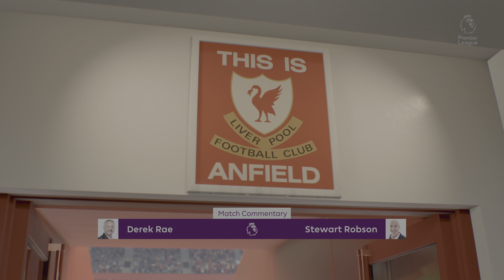FIFA 22_20211122094540